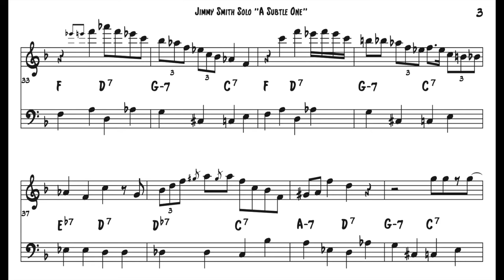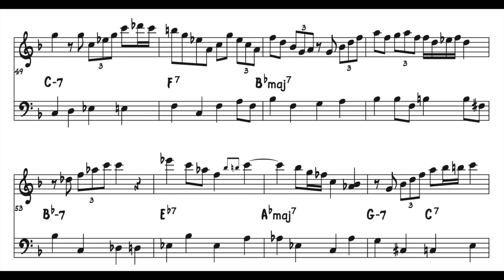Jimmy Smith Solo "A Subtle One" Full Transcription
Full transcription of the first 2 choruses of Jimmy Smith's awesome solo on the Stanley Turrentine song "A Subtle One." From the Blue Note recording Midnight Special.

Some of the rhythms Jimmy plays in the RH are a little loose, FYI.